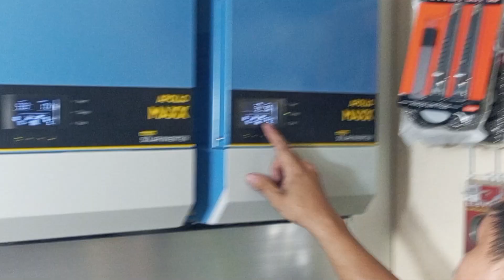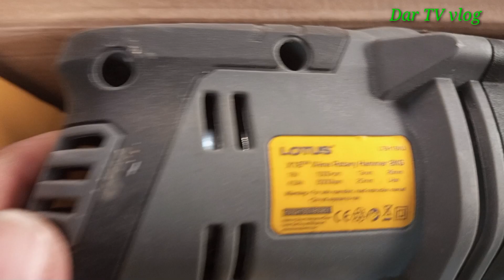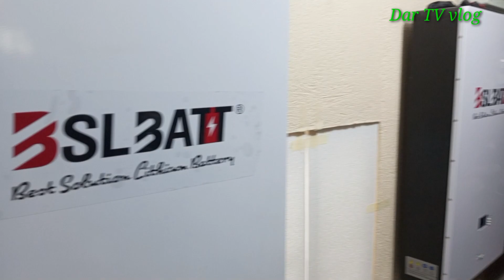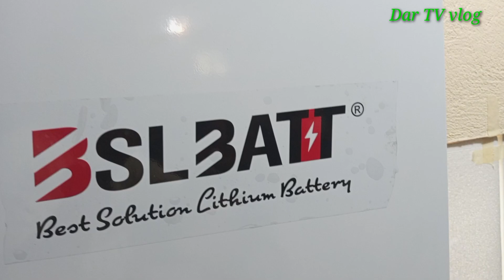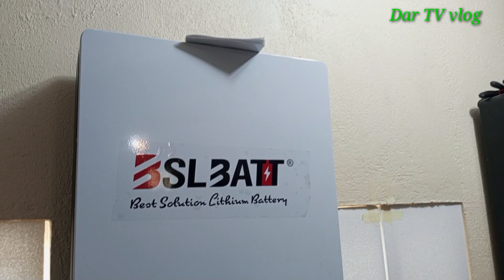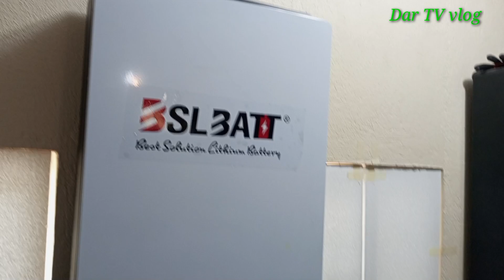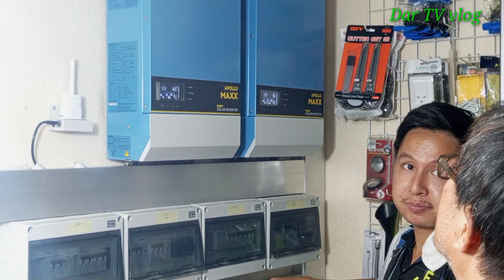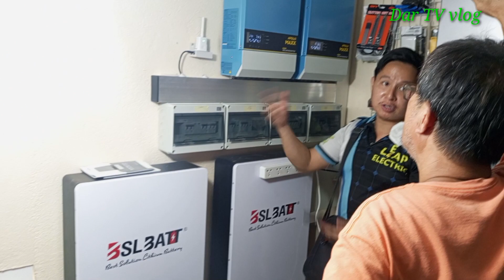BSL BATTERY upgrade 600AH#DarTVvlog#LeapElectricSolarServices